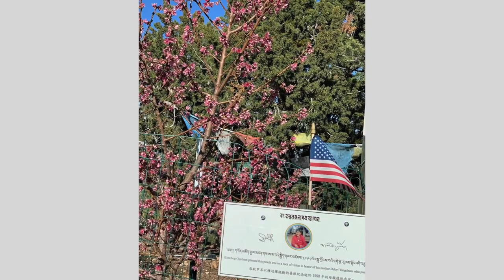THỈNH NGUYỆN PHƯỚC BẢO ORGYEN KHANDRO NORLHA - Trì tụng bởi Chư Tăng Tu viện Gar